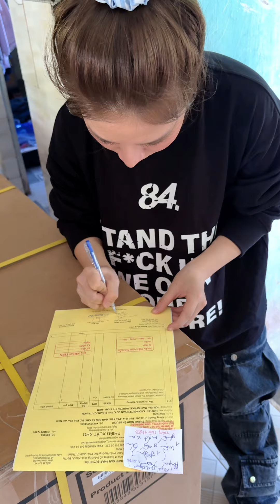Tín Nguyễn vẫn còn LỤY TẾT lắm mọi người ơi!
Cảm ơn các bạn đã ủng hộ kênh!
Love You ♥
© Copyright by Tín Nguyễn ☞ Do not Reup